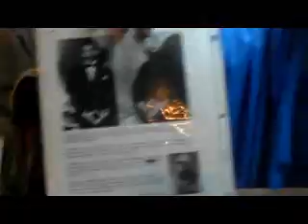Haile Selassie was an ELAMITE and buried under a toilet